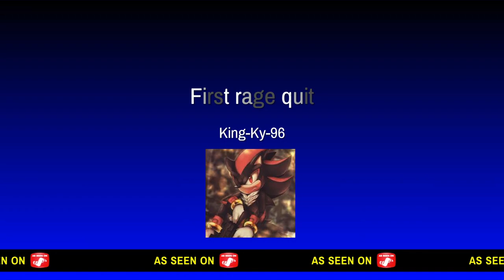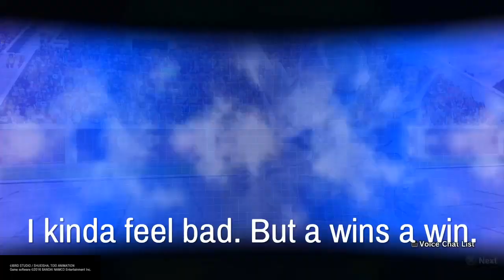Dragon Ball Xenoverse 2: Made him rage quit with 1st form Frieza!!!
Sometimes depending on my schedule, I will upload more than one video per week.